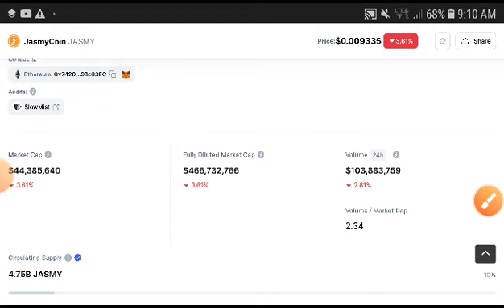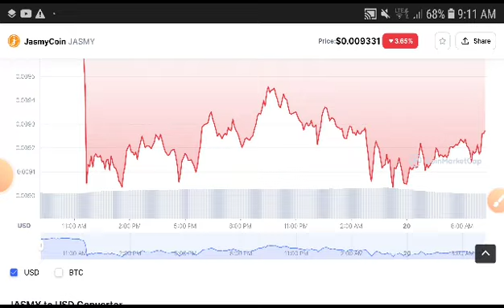JasmyCoin Price Analysis! Jasmy Price Prediction! Jasmycoin News Today